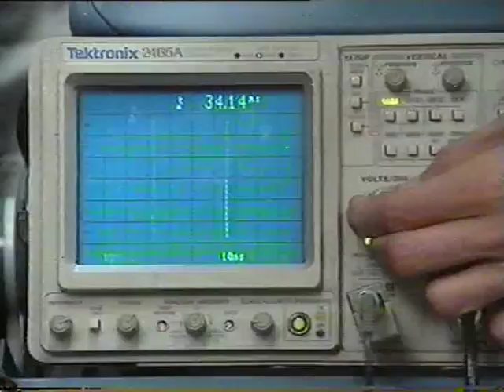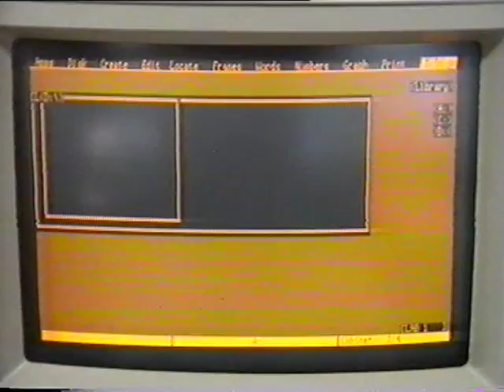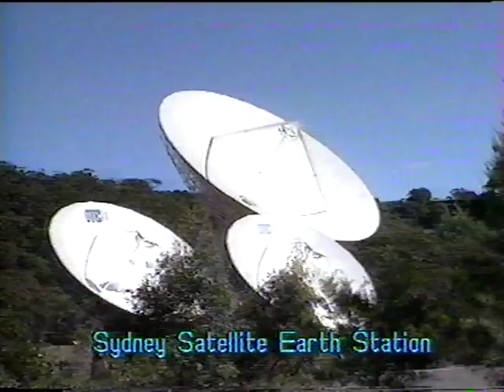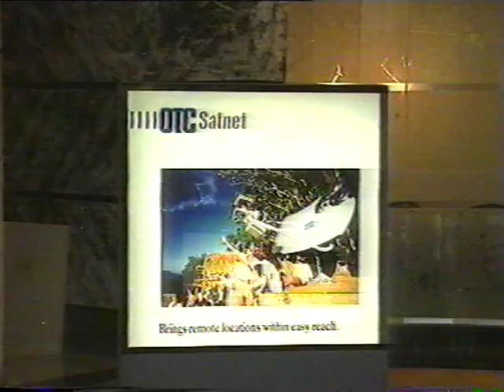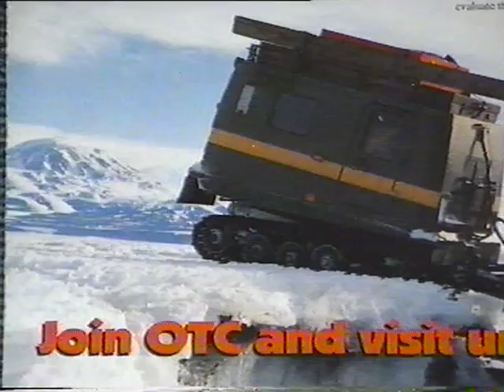You and Me and OTC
OTC Australia's Back to Tech Video (Technical College). Made in the mid 1980s, this video was produced to encourage high school students to choose a career as a technical officer with Australia's international telecommunications carrier - OTC. The video features some of OTC's advertising video of the day